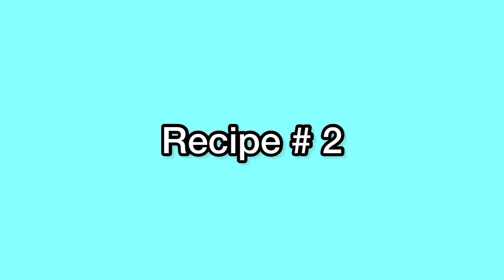6 healthy food recipes for babies and toddlers | baby winter food recipes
Winter foods for babies and toddlers kids. Healthy baby foods recipes for 6+ Month babies.

1. Chicken soup
2. Oats Dates porridge
3. Dry nut powder milk
4. Moong Dal vegetable soup
5. Chicken vegetable rice
6. Turmeric milk.

All food is healthy for babies, especially for winter.